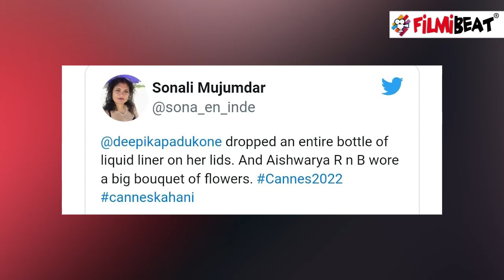Cannes Film Festival 2022 : Aishwarya Rai फूलों से सजे ब्लैक गाउन की वजह से हुईं Troll | FilmiBeat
Cannes 2022: Aishwarya Rai Bachchan got trolled for her Cannes look with flower.Watch Out